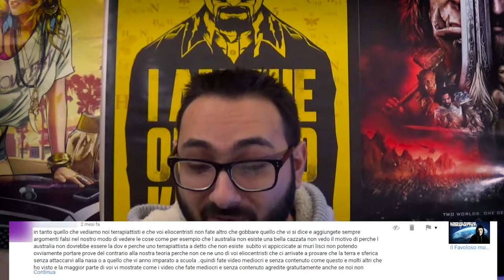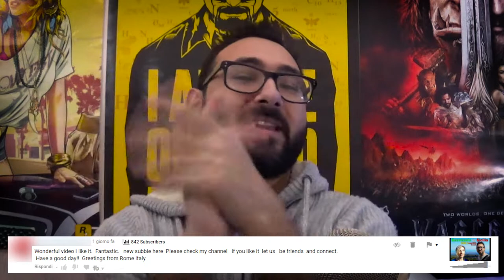I 20 commenti più assurdi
Ragazzi mi spiace non aver potuto girare la puntata di MSSC.
La causa è che sono stato poco bene. Ma ovviamente non potevo lasciarvi senza video, cosi ho deciso di realizzare un video che ormai era da tempo che era in cantiere e oggi finalmente è giunto a voi. Parliamo dei 20 commenti più assurdi che abbiamo ricevuto nel corso dell'apertura del canale. Poche persone lo sanno ma il primo video è stato girato il 31/12/2016 e pubblicato 01/01/2017.
Quindi abbiamo letto alcuni commenti è abbiamo fatto un minestrone, tra commenti carini, commenti degli haters e molti commenti su iscritto ricambi. Quindi oggi vi leggo questi commenti.
Raga non vedo l'ora che arriviate a leggere il 1 classificato, non sapete quante risate mi sono fatto e spero che vi faccia ridere, come ha fatto ridere a me.
Fatemi sapere attraverso i vostri commenti qual è il vostro preferito segnandolo con un # (esempio #12 ).
Noi ci vediamo settimana prossima in compagnia della piccola Nike.
VI RICORDO CHE IL COMMENTO MIGLIORE sarà preso e a fine mese li andremo a leggere, se sei uno youtuber ti faremo pubblicità se invece sei un utente ti ringrazieremo in un video dedicato a voi.
Ovviamente tutti i social, contatti e molto altro basta scendere in fono alla descrizione del video.
Vi auguriamo Buona Visione.

★Song Video ★
Title: Road Trip
Artist: Joakim Karud
Genre: Dance & Electronic
Mood: Inspirational

★Song Video ★
Title: Stalling
Artist: Topher Mohr and Alex Elena
Genre: Rock
Mood: Bright

★Song Video ★
Title: Let's Go!
Artist: Lensko
Genre: Disco
Mood: Bright

Vuoi parlare con noi:
★CiRifletto Crew★

➤ Montaggio Video Premiere CC
➤ Audio Adobe Audition o Audacity
➤ Pc Hp  Pavilon & Pc Lenovo, VIBOX Pyro GS850T-11 Gamer PC -
     4,2GHz AMD FX CPU 8-Core, GTX 1050 Ti GPU
➤ Microfono Blue-Yeti
➤ Videocamera Samsung J5
➤ Videocamera Sony hdr-cx240e

Grazie per la Visita da i LOCATION GAMES,
 Nikebluoltremare. Herzlos87.